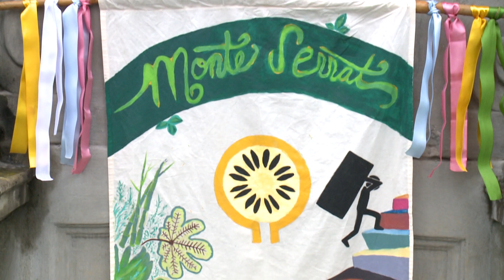Guerreiros sem Arma fazem trabalho no Monte Serrat em Santos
Desde 1999, os Guerreiros sem Arma “lutam” na Baixada Santista. A região é parte final do treinamento dos voluntários que depois colocam em prática tudo que aprenderam nas próprias comunidades de origem.